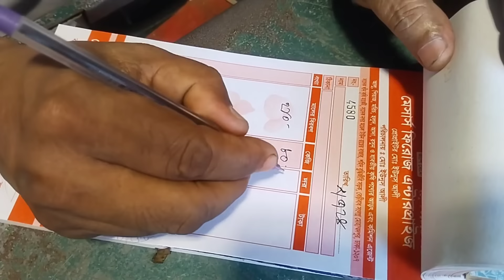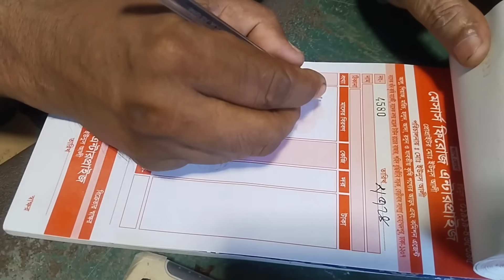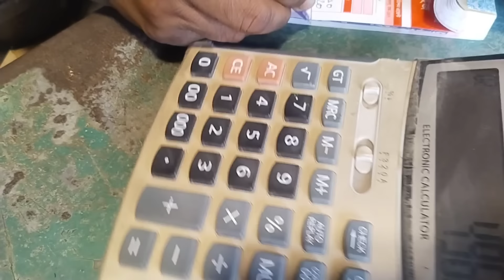ঘন্টায় ঘন্টায় বাড়ছে রসুন আদার দাম। পেঁয়াজের দাম আজকের খবর। আজ 02-05-2024 আলুর দাম কত। Onion Rate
ঘন্টায় ঘন্টায় বাড়ছে রসুন আদার দাম। পেঁয়াজের দাম আজকের খবর। আজ 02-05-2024 আলুর দাম কত। Onion Rate ll

ঠিকানা ঢাকা কৃষি মার্কেট।

সুপ্রিয় দর্শক বাংলাদেশের অত্যন্ত জনপ্রিয় একটি ইউটিউব চ্যানেল। এর চ্যানেলের মাধ্যমে প্রতিদিন নিত্য প্রয়োজনীয় দ্রব্যের মূল্য দাম জানতে পারবেন। যেমন পেঁয়াজ আলু রসুন আদা। চিনি তেল চাল ডাল ফল ও সকল কিছুর দাম।

তরমুজের পাইকারি বাজার
খেজুরের দাম ২০২৪
খেজুরের আড়ৎ 2024
হাঁসের দাম
রাজ হাঁসের দাম
দেশি হাঁস এর দাম
চিনা হাঁস এর দাম জানুন
watermelon price 2024
watermelon market 2024
পেঁয়াজের দাম
আলুর দাম
আদার দাম
রসুন দাম কত
আলুর দাম কত পেঁয়াজের দাম আজকের খবর